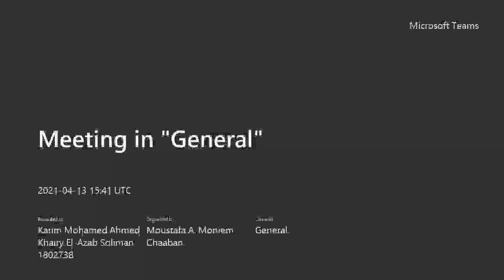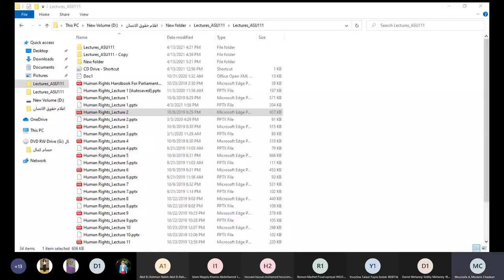Lecture 2 | Dr. Mostafa Shaaban